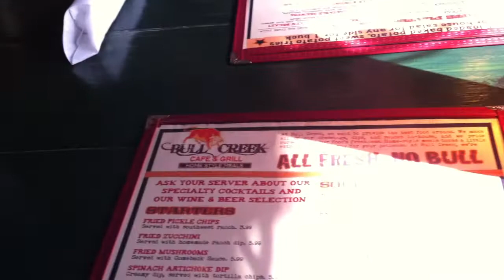Betty's Birthday/Time with Hubby